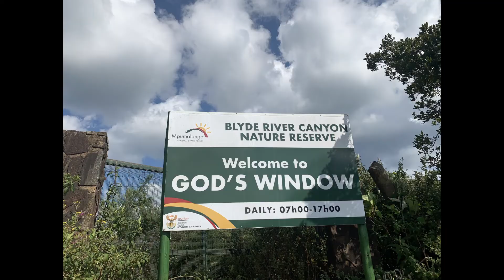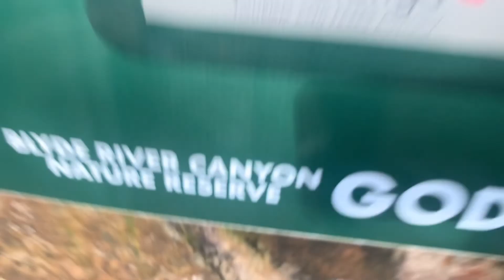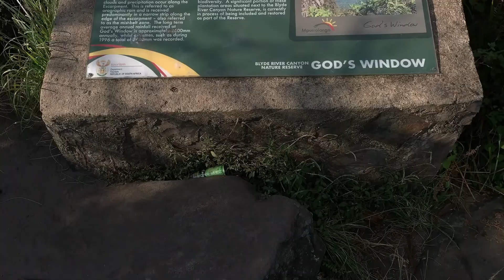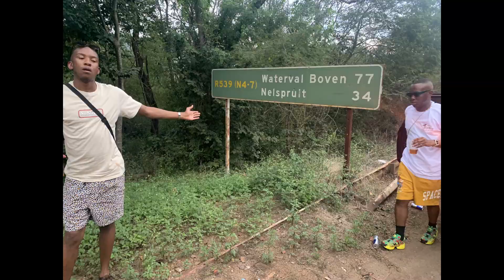God’s Window || Rainforest Trail || Mpumalanga || South Africa